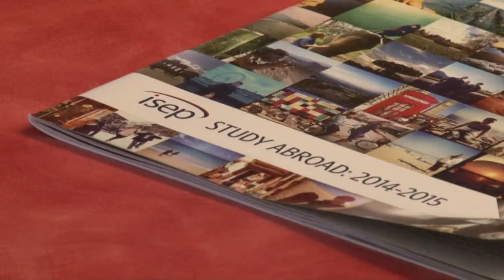International Opportunities at Clarion University - PKG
News Package for a Field Production class on the study abroad experiences for both incoming and outgoing students at Clarion University of Pennsylvania.